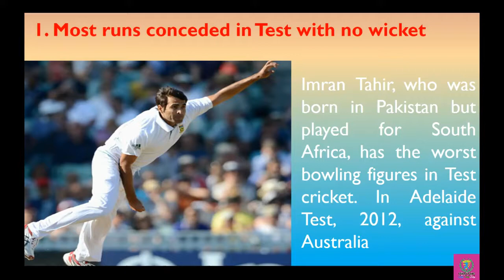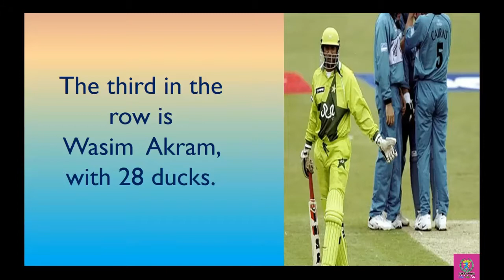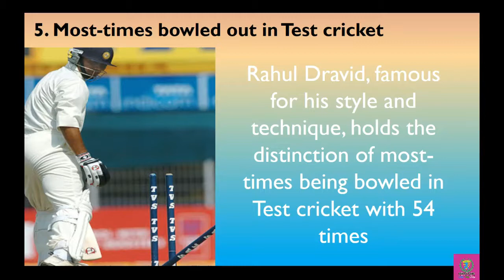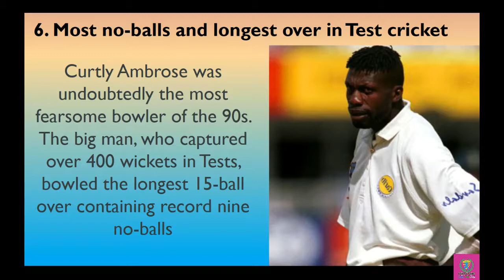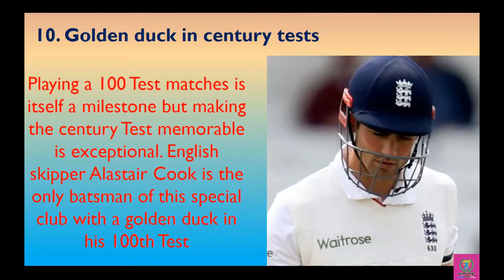10 Bad cricket records no one remembers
Abdur Rehman, an experienced Pakistani left-arm spinner, was barred from bowling in the Asia Cup match against Bangladesh last year after he bowled three consecutive high full-tosses. After the third one, Umpire Johan Cloete suspended him from bowling and he finished with figures of 0-0-8-0, which was a new record.

Abdur Rehman, for sure, was not happy after registering his name in the record book but there are some other big names of the cricketing world that have made records which they are not proud of.